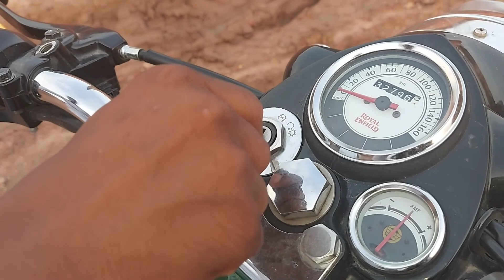BHATTA FULL TOUR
Full tour of bhatta